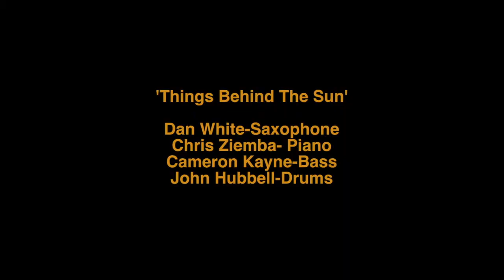Things Behind The Sun-Dan White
for more information.

Chris Ziemba- Piano
Cameron Kayne- Bass
John Hubbell- Drums

Recorded at SuprDuper Sound in Brooklyn, NY